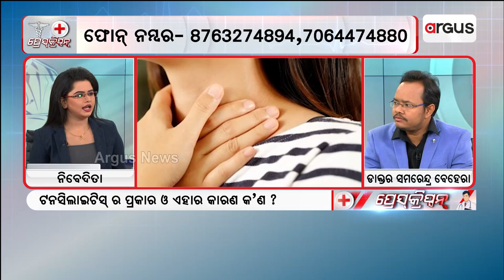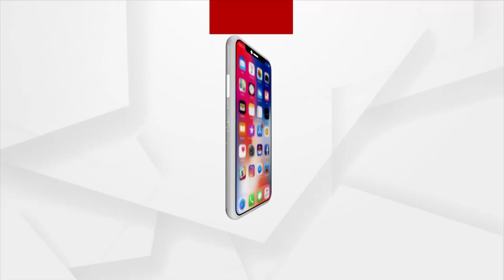ଟନସିଲ୍‌ ଅଧିକା ଦିନ ରହିଲେ ଅପରେସନ୍‌ ଦରକାର ପଡ଼େକି ..?